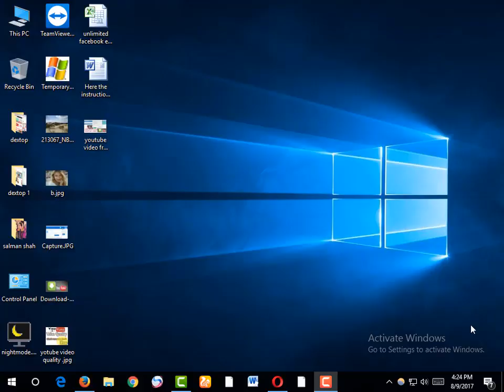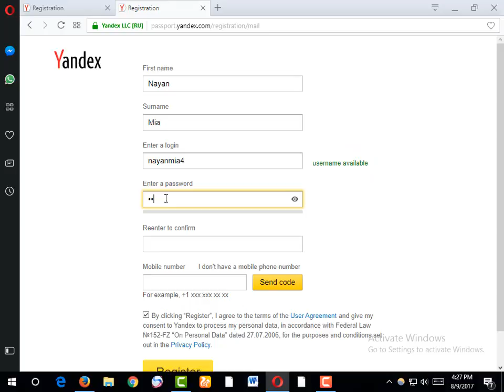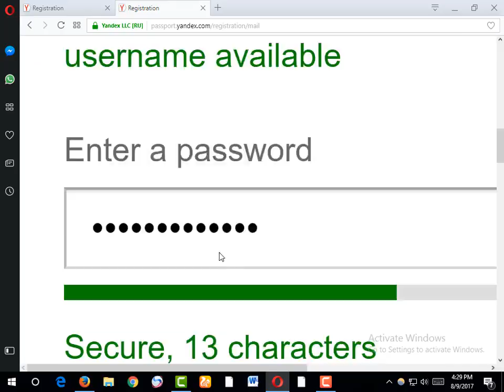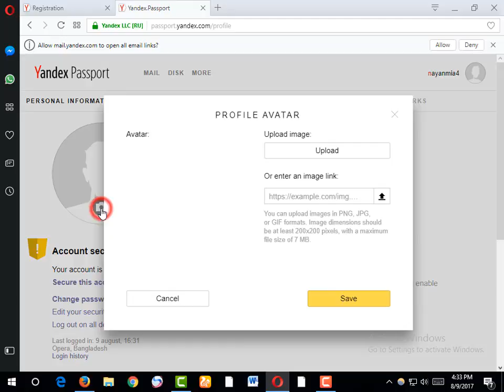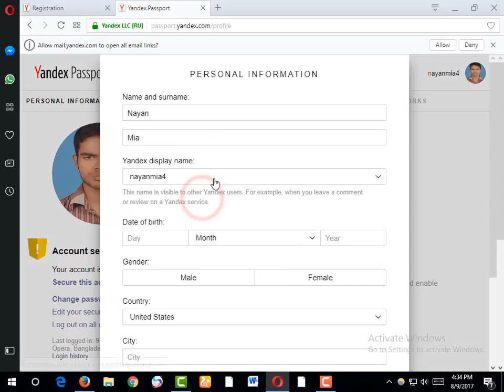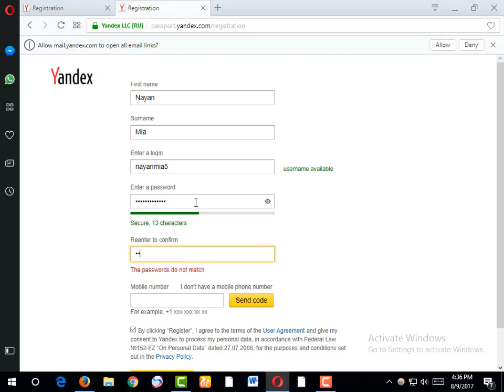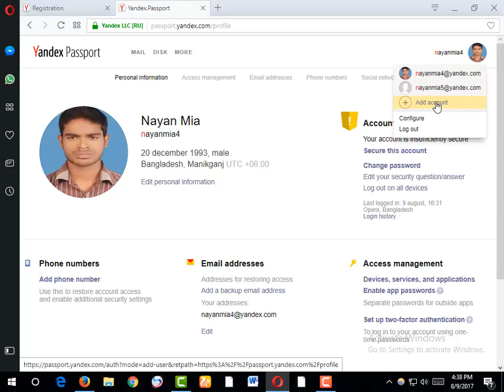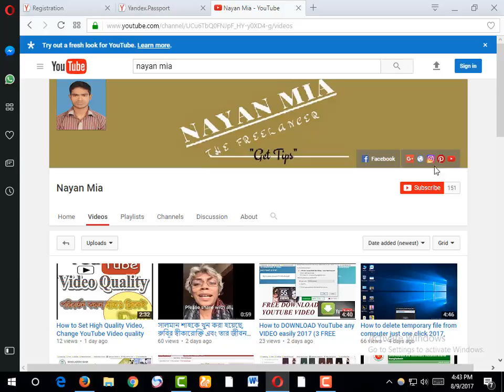How to Create Unlimited Email Account without phone verification 2017, Yandex e-mail Bangla Tutorial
This is one of most popular and safety email site. And this is providing for us unlimited email service without any phone verification. You can use 2 or more email account at a single time in a browser.

Follow the instruction of this video.

You will get this services:

Please don't hesitate to comment with your any problem.